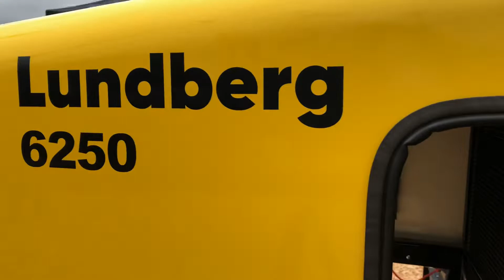The new Lundberg 6250 at Maxpo 2019 in Finland